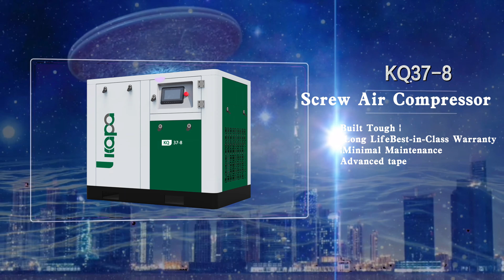Kapa Air Compressor, we have everything you want